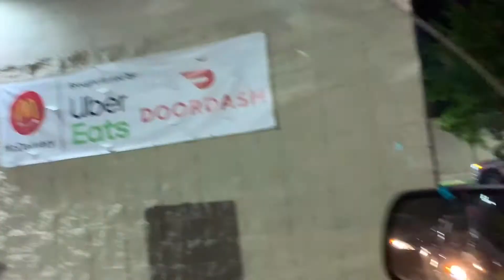CAN’T BELIEVE THIS HAPPENED!!!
Musician: Jef

Musician: Jef

Musician: Jef